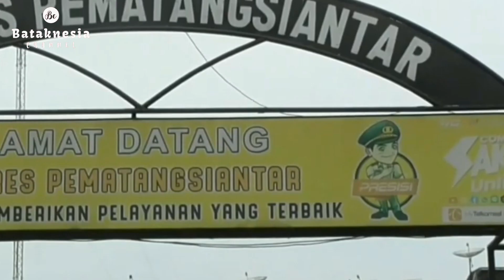CALON PERWIRA POLISI DARI TANAH BATAK, AYAH DAN ANAK POLISI TUGAS BERSAMA SAAT LEBARAN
kehadiran Brigadir Dua Taruna Juan Putra Manurung Taruna TK II Angkatan 55 Batalyon Satya Dharma melaksanakan pengaturan lalin di simpul jalan sebagai pelayanan masyarakat untuk mengantisipasi kemacetan dan kepadatan arus lalin khususnya pada hari ke dua lebaran hari Raya Idul Fitri